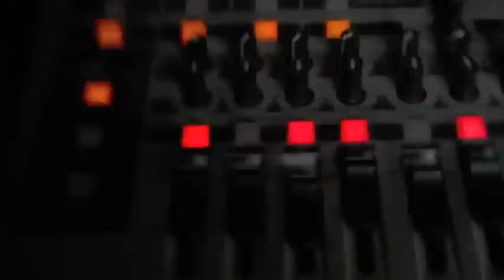Staircase Wit Teaser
A collection of clips taken during the creation period of "Staircase Wit" available 12.17.11.